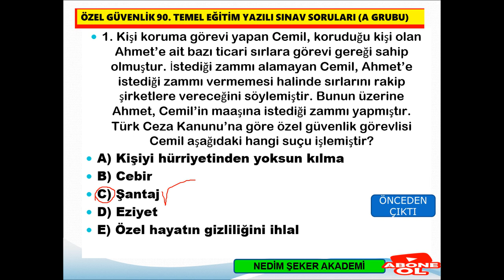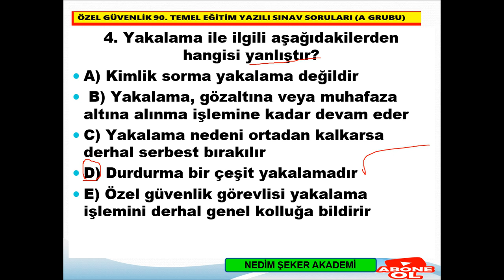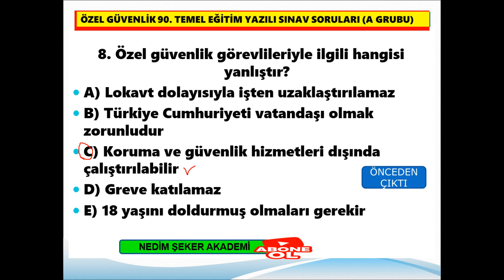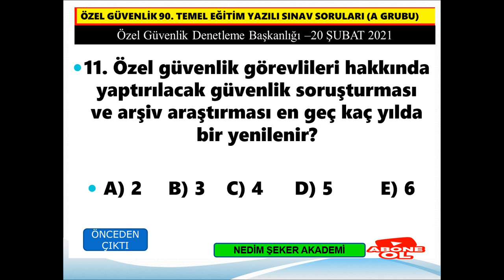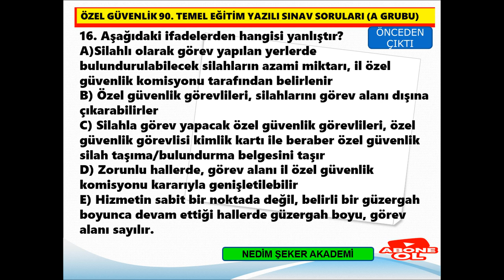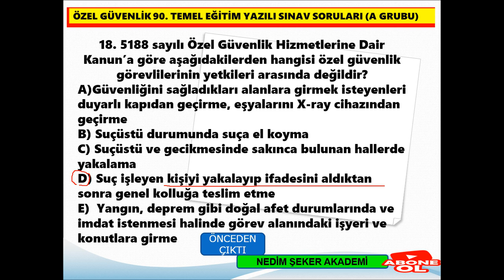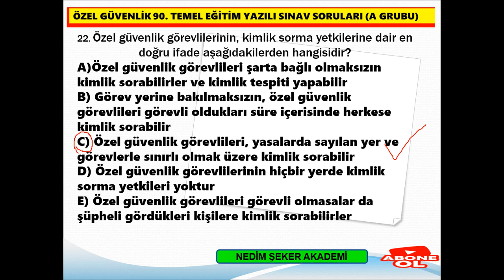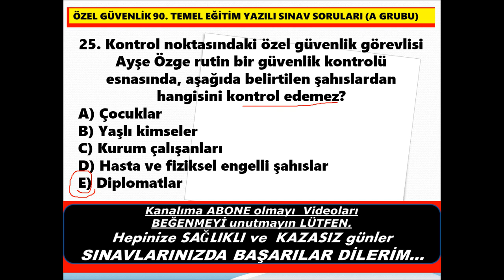Özel Güvenlik 90. Dönem 20 ŞUBAT 2021 Sınavı Soru ve Cevapları /ÖGG -2021-01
Özel Güvenlik Sınavına hazırlanan tüm adaylara başarılar diliyorum . Takip ve destek için şimdiden teşekkürler. Özel Güvenlik Sınavı İle İlgili Diğer Paylaşımlarım: